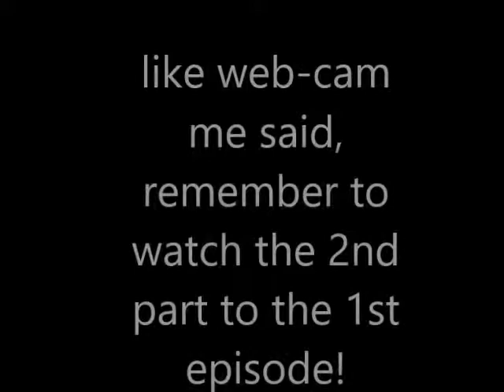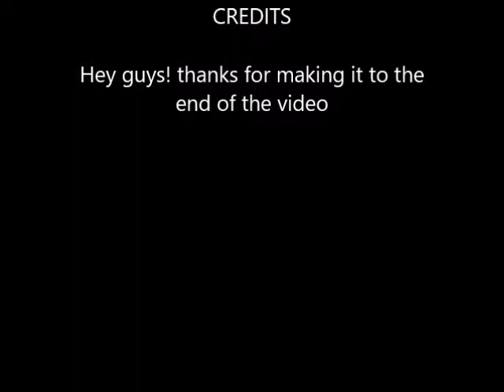The Legend of Zelda Part 1 (1 of 2) "The gathering"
The Legend of Zelda gathering items// In this video we start all over with our "The Legend of Zelda" Let's Play. We name our character Link, and start up the game. We grab the sword from the cave, buy some bombs, and blow up a couple walls. (Take that Trump) afterwards, we buy a candle, and go get the white sword, A.K.A. THE RACIST SWORD!1!!! We also get the magical shield, and burn down some trees. Remember to watch our second part, which I put an annotation for at the end of the video.